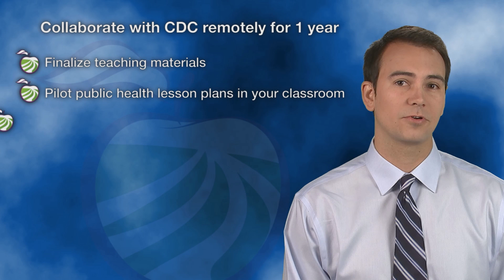CDC Science Ambassador Fellowship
Learn how to become a CDC Science Ambassador and engage students in public health. The fellowship is the only program of its kind offered by CDC for teachers and educational leaders interested in bringing public health sciences into current middle- and high- school classrooms. This competitive fellowship, previously known as the Science Ambassador Workshop, includes a 5-day summer course at CDC headquarters in Atlanta, Georgia and a 1-year distance-based professional development opportunity.  Learn more about the Science Ambassador Fellowship